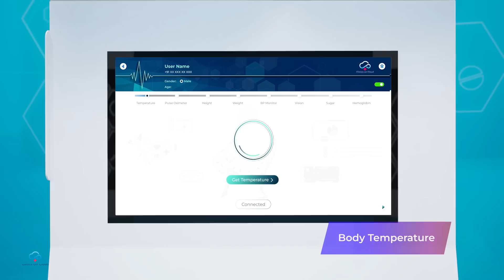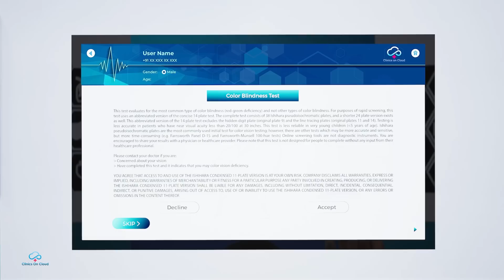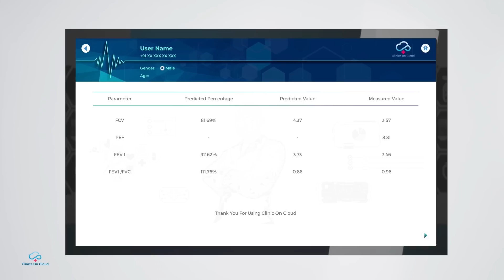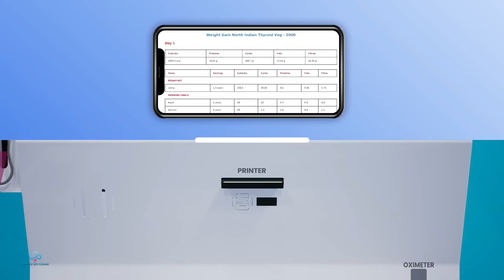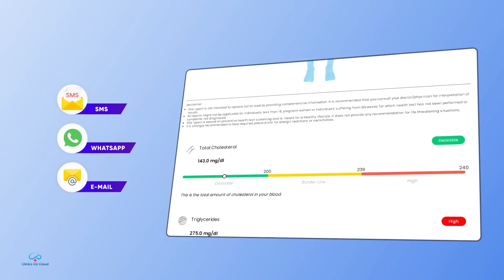AI-Powered Doctor Clinic &Telemedicine kiosk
AI-Powered Doctor Clinic or AI powered Health pod

Clinics On Cloud Health ATM is revolutionizing access to primary healthcare services with its innovative Health Kiosk solution. The Health Kiosk monitors over 60 + health parameters with personalized AI nutrition plans. Witness a telemedicine consultation with a doctor in real time. By making preventive care delivery more accessible than ever, Clinics On Cloud Health Kiosk exemplifies how innovative technologies can overcome barriers to basic care access. By bringing point-of-care services directly into communities, it is empowering people everywhere to proactively manage their health.